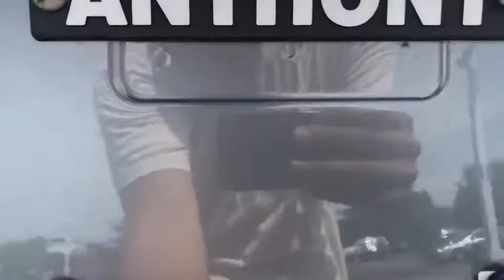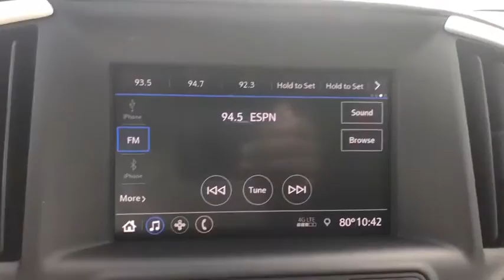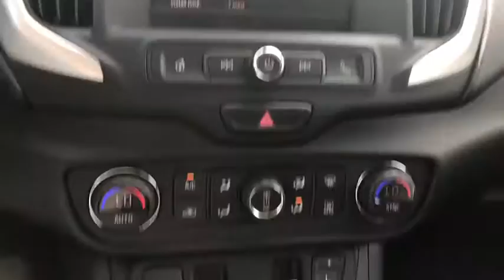2020 GMC Terrain Gurnee, Waukegan, Kenosha, Arlington Heights, Libertyville, IL G3010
Satin Steel Metallic [LISTING TYPE] 2020 GMC Terrain available in Gurnee, Illinois at Anthony Buick. Servicing the Waukegan, Kenosha, Arlington Heights, Libertyville, IL area.

Price includes: $3500 - Consumer Cash Program. Exp. 08/03/2020